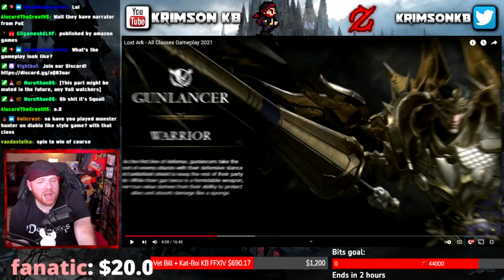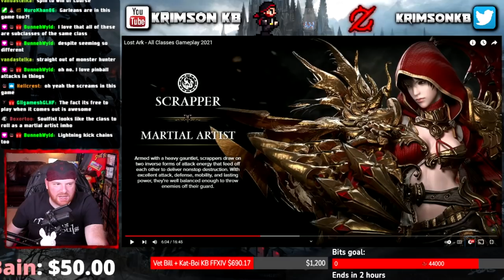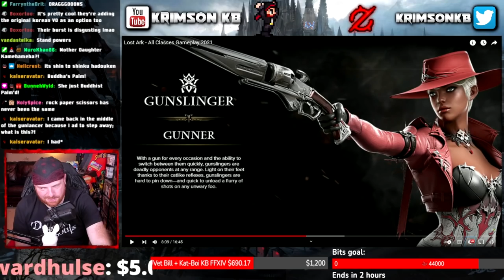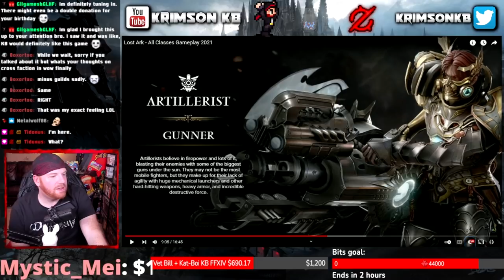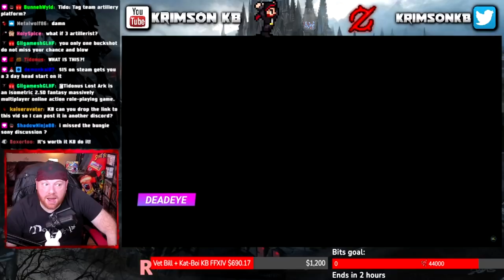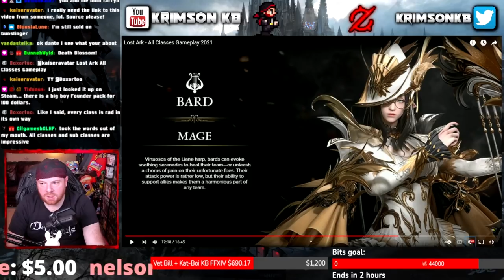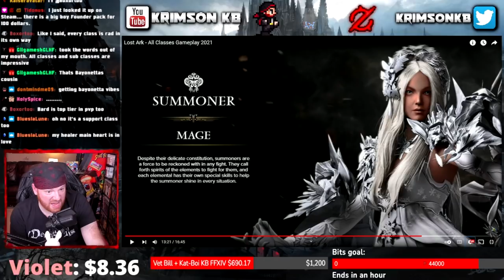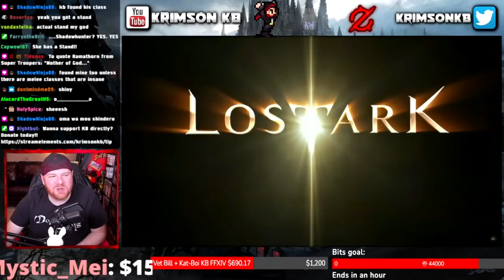Krimson KB Reacts: LOST ARK LOOKS SO COOL!!!! - Lost Ark Classes